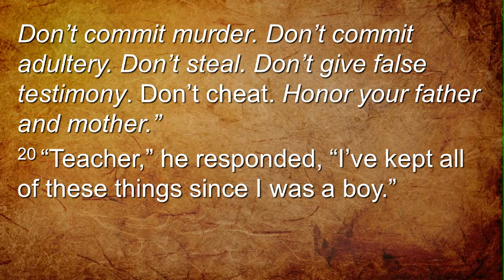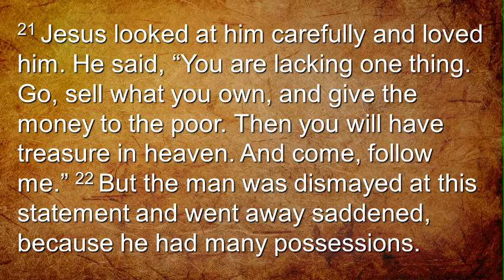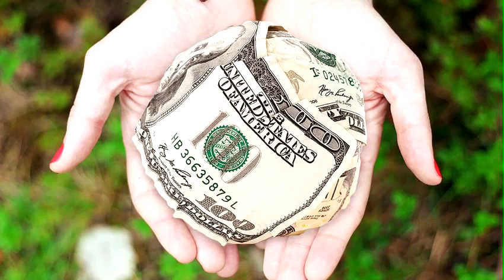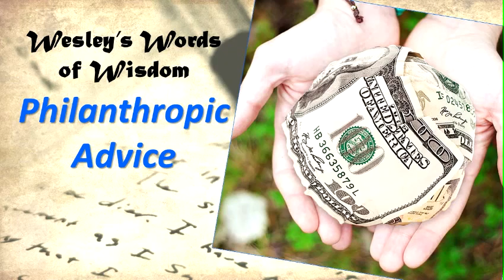Wesley's Words of Wisdom: Philanthropic Advice (October 18, 2015)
The last part of Wesley’s three-fold statement gives meaning to the other two. Wesley’s advice to ‘give all you can’ is radical, inspiring and deeply frightening to many. It is the same thing as Jesus told the rich man in the scripture we read, and it frightened him too. Wesley’s rules were not about fund raising for the church, nor about making each of us feel bad. Wesley saw generosity as a spiritual issue, as a way of having a right relationship with money.